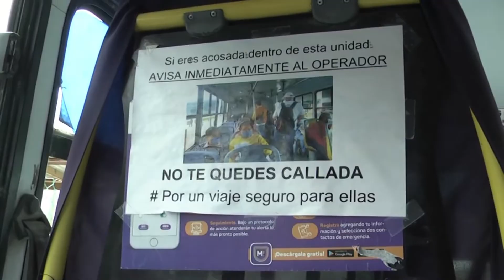Choferes del servicio urbano buscan evitar acoso contra usuarias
Ante los casos de agresiones que se registran a nivel nacional contra las mujeres, autobuses del servicio urbano en Tuxpan impulsan campaña de protección a féminas para evitar que sean víctimas de acoso al interior de las unidades y zonas públicas